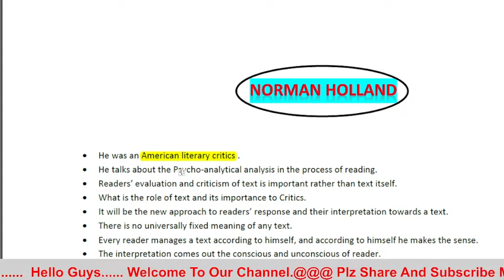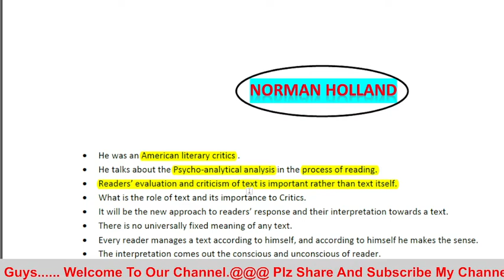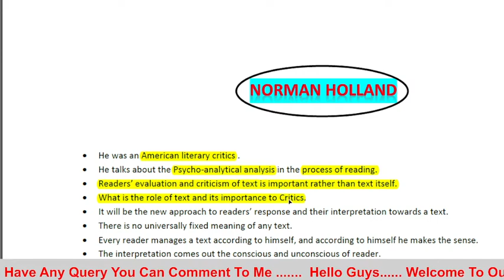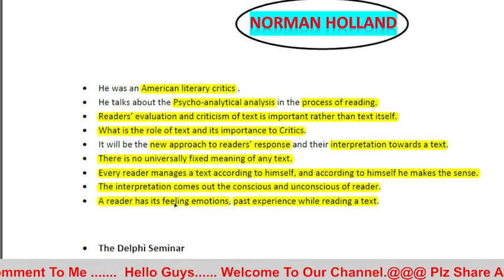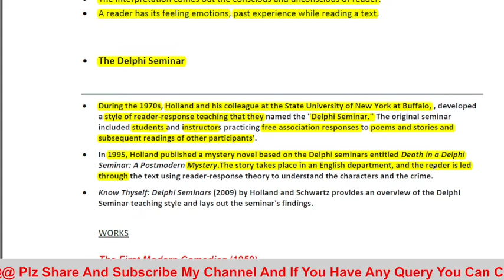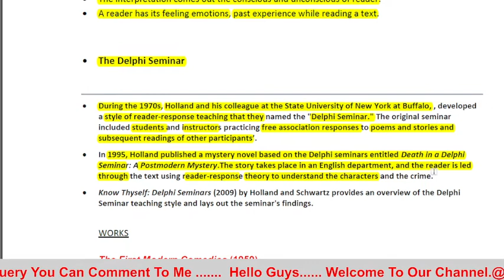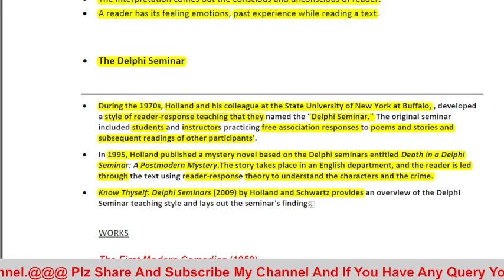"Norman Holland" and his Criticism 'Reader Response Criticism, Delfi Seminar, and his Famous Work.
Dosto is video me hamne Norman Holland ki theory "Reader Response Theory" and His Delfi Seminar and his Works. ko BHT hi asaan Language me samjhane ki koshish ki h ummeed hai ki ye video aapko pasand aayegi more vedios ke liye aap hamare channel Love for English Literature ko visit ker skate he thank you so much for visiting us.